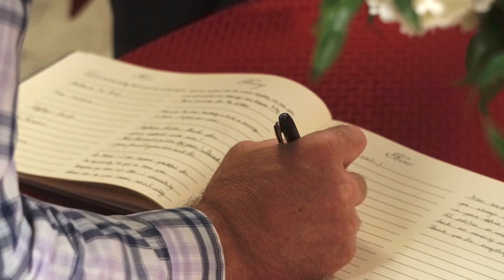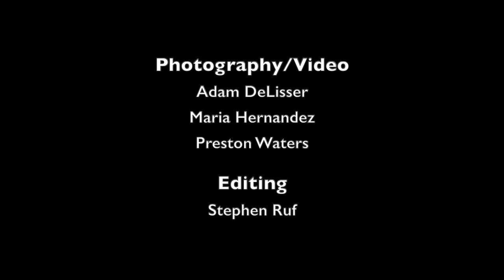Dr. Pam Harris Tribute 2022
Faculty, students and friends pay tribute to Dr. Pam Harris who retired from full-time employment in Southern Adventist University's School of Journalism and Communication in 2022.